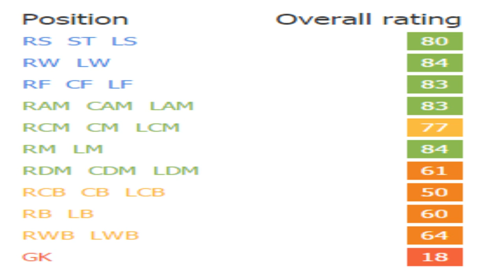FIFA 16 | Sinan Gümüş (RM/LM) | Growth Test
Another very agile winger with great dribbling, passing, and very good finishing.